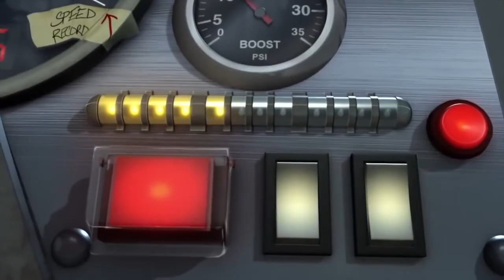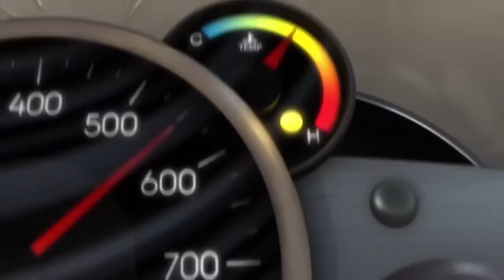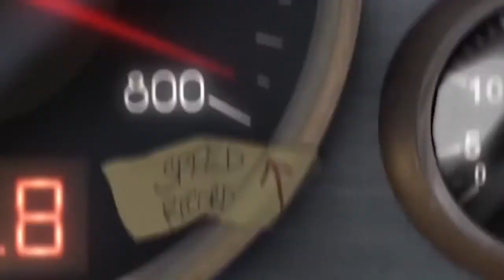"Driven" | An Award Wining Short Animation Movie - 2016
“Jack” a young aerospace engineer who redeems a past loss through the aid of good-ol ingenuity, resourcefulness, and guts. At faster than the speed of sound no one’s going to hold him back this day! Driven asks the question do challenges in life break us or make us?

DRIVEN (2013) Animation, Action, Adventure
Produced at Project X Studio, Cogswell College.

CREDITS: Directed and Animated by Michael Zachary Huber.